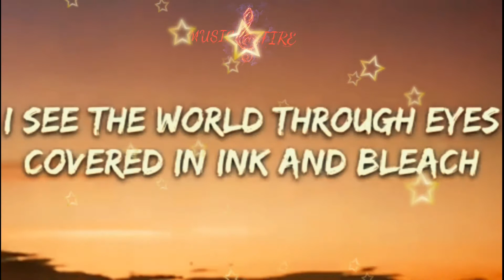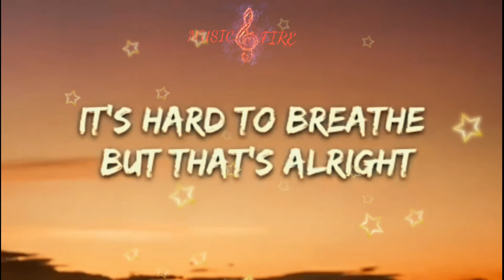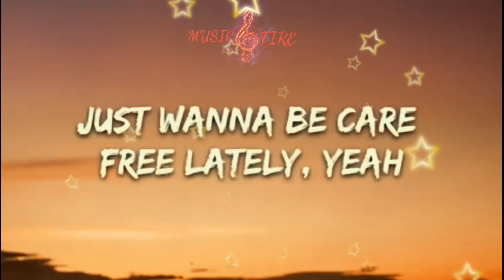Sub Urban - Cradless lyrics (Music Fire)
Music fire excellent presents excellent song